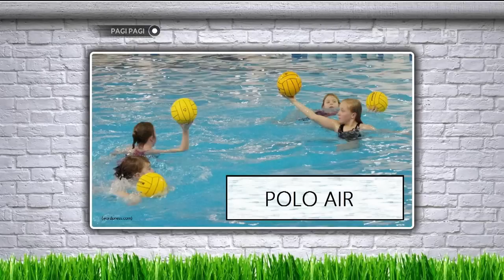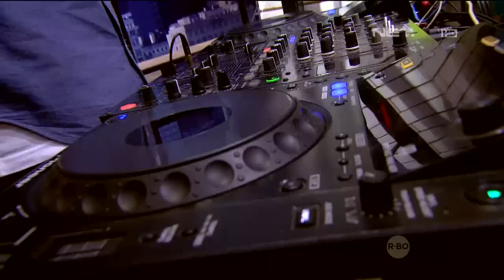Pagi Pagi 15 Desember 2015 - Cerita Nastasha Rizky Mendidik Megumi